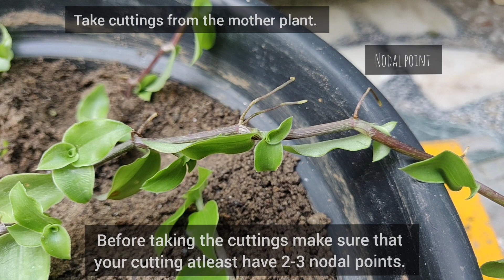Learn how to propagate turtle vine easily & with a unique way.